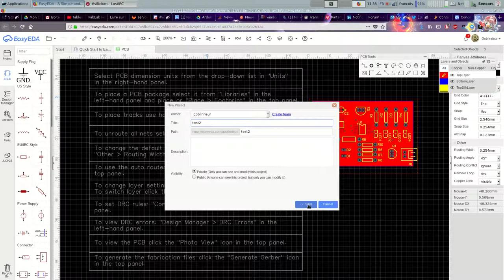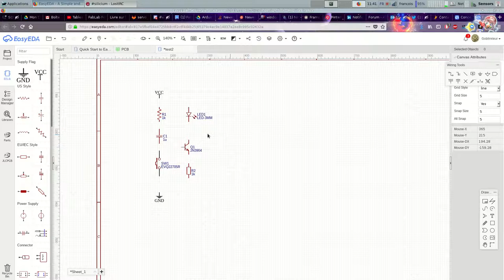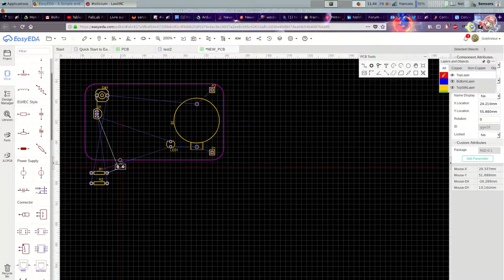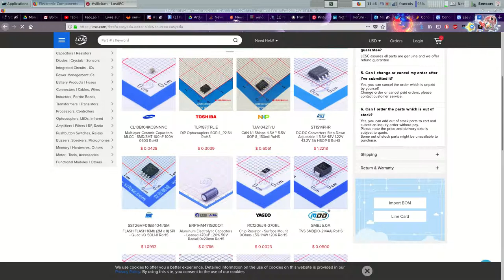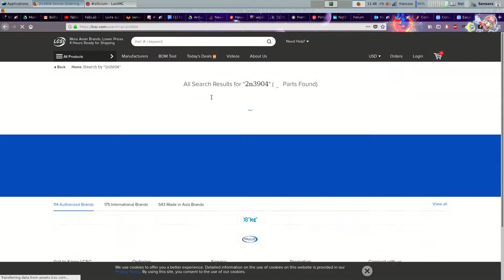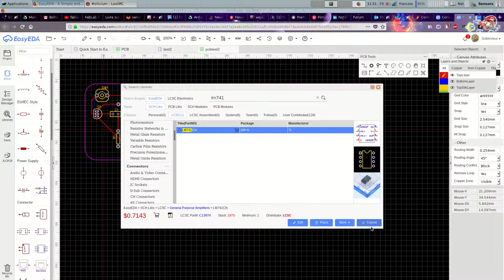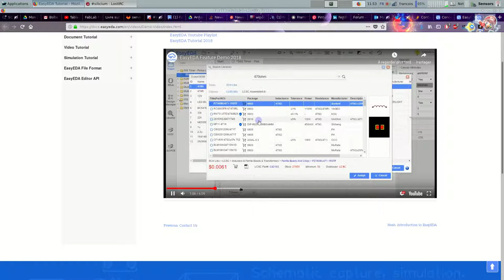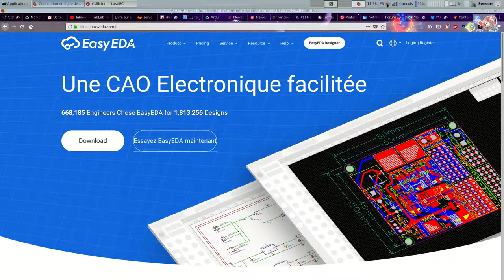EasyEDA test essai passer d'un soft à l'autre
EasyEDA comment tester le passage de Kicad à EasyEDA ça n'est pas difficile du tout il faut essayer et se lancer
Comment se former facilement : maitriser les concepts et s'adapter c'est tout.